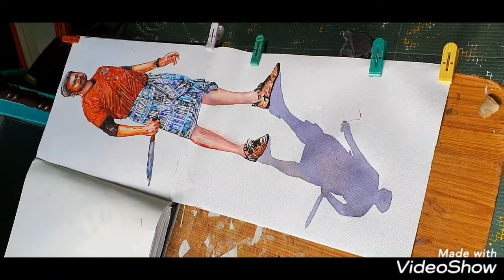THALAPATHY in Bigil 3D Art Water colour Work Watch like comments share and Subscribe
Harishviji Artmaster